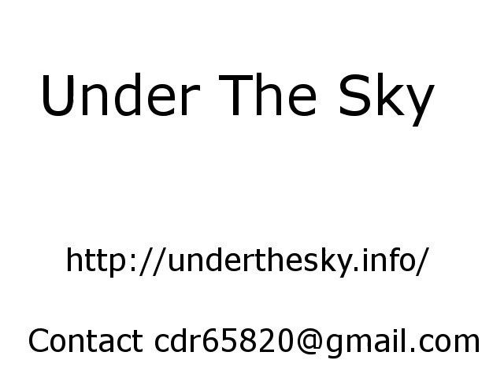14/10/28 【ガルデモ】My song 【Angel Beats!】歌ってみた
滑舌が悪いです。治したいです。
14/10/28 【ガルデモ】My song 【Angel Beats!】歌ってみた